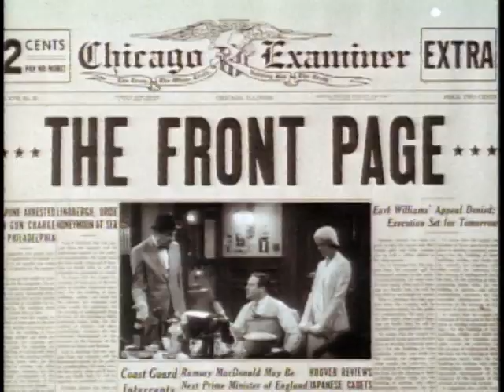The Front Page (1974) trailer